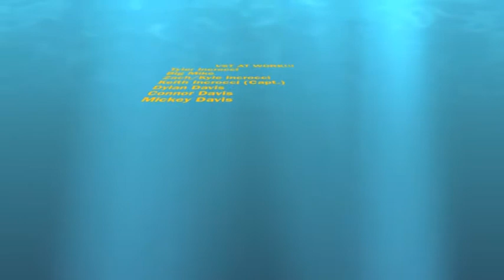jigging for amberjack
jigging for amber jack in the gulf of mexico, 120 feet deep, on a wreck